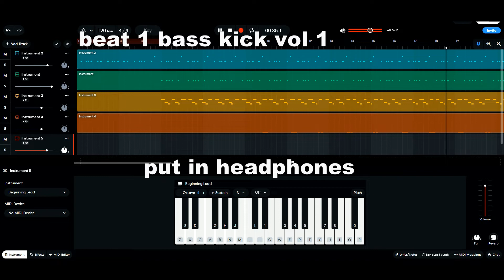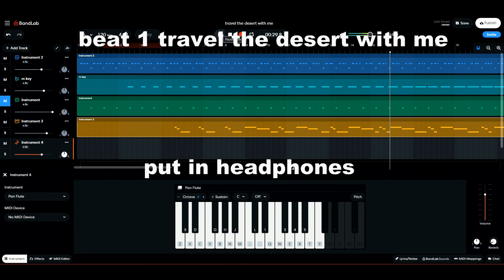beats for fun